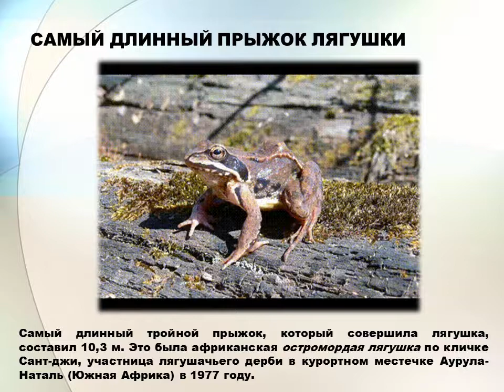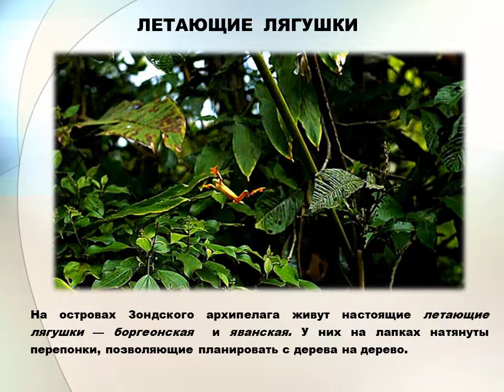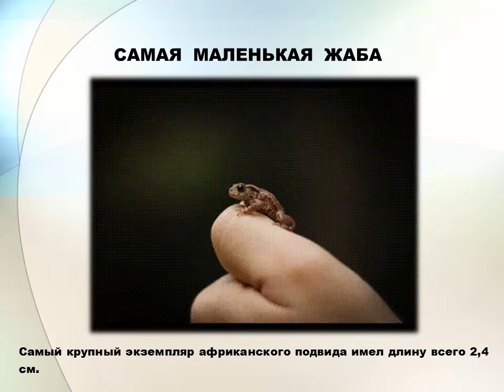Анимированное (Gif) видео « ЛЯГУШКИ И ЖАБЫ ». Рекорды природы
Отряд бесхвостые земноводные — всем хорошо известные лягушки и жабы, их задние ноги более развиты, чем передние, хвост же свой они утрачивают во время метаморфоза.